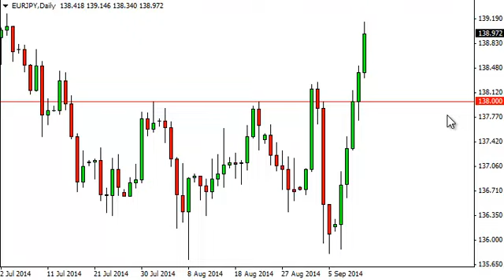EUR/JPY Technical Analysis for September 15, 2014 by FXEmpire.com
- September 15, 2014 currency daily technical analysis for the EUR/JPY pair. Forex Technical Analysis Forex Fundamental Analysis and Forex Brokers on FX Empire